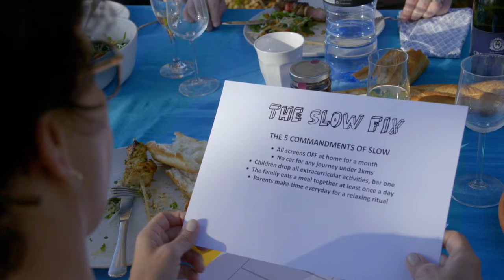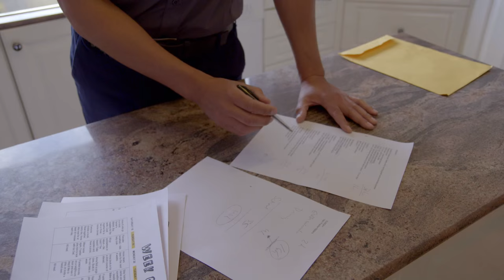Frantic Family Rescue Behind the Scenes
A peek behind the scenes of my TV show on ABC 1 in Australia.